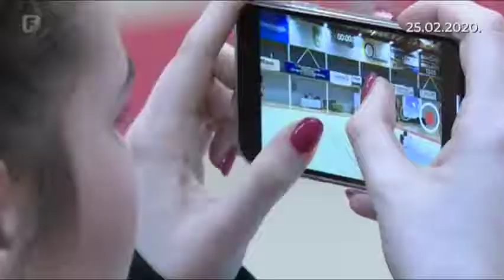Intervju: Ane Raščić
Proteklog vikenda održano je Državno prvenstvo u ritmičkoj gimnastici. O svemu održanom, ali i tamičenjima koja slijede u Sportskom bloku Federalne televizije govorio je prvi čovjek Gimnastičkog saveza BiH Ane Raščić.